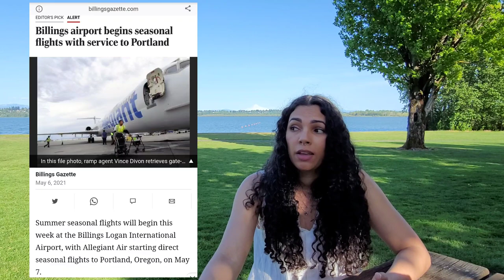Part 4 | 6 Reasons NOT to Move to Vancouver Washington Series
In an ironic change of direction, in this series, I'm sharing the biggest reasons you would NOT want to move to Vancouver, SW Washington State...
Forget everything you've heard & learned from me about this area so far - you really DON'T want to come here... And this short series will tell you why... - Hal

📣  Ready to start the conversation about moving to Vancouver Washington?

If you've decided on Vancouver, join Jarret & I in our local community FB Group "Vancouver Talk" for water-cooler type conversation about what's going on in Vancouver

Hal Byrd, REALTOR® with eXp Realty

I absolutely love helping people find home! If you are moving within or relocating to SW Washington, I'm happy to guide and support you through the journey.

Reach out day/nights/weekends (24 hrs), I am here for you!

If You'd Like Hal to Spotlight Your Greater Vancouver/ Portland Area Property or Business, reach out